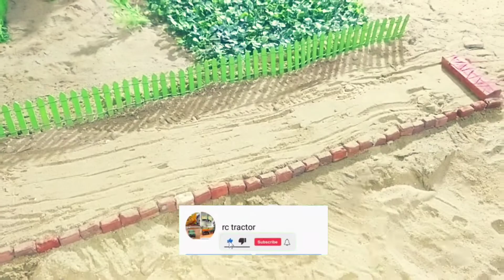diy tractor Farming | tractor machine/-science project || part 2 @KeepVilla ///@Mini Creative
diy tract @KeepVilla   ///@Mini Creative